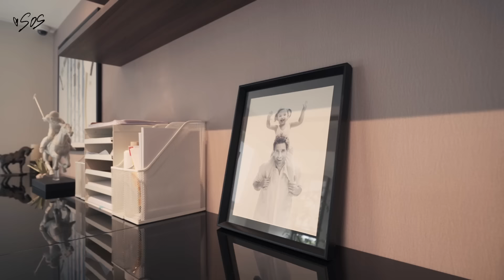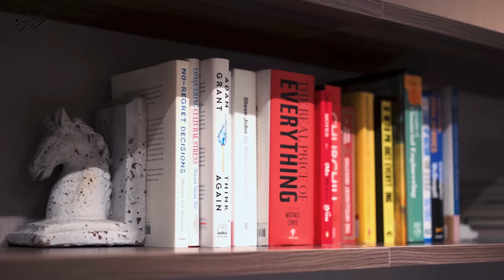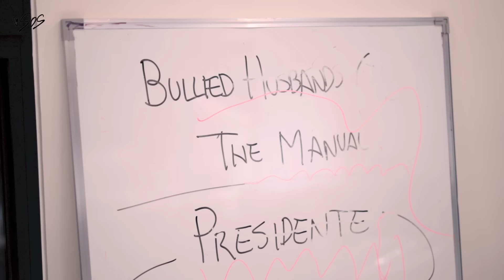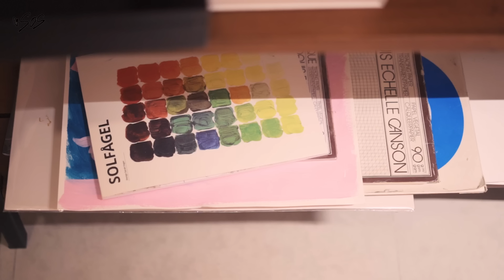Casa SosBolz Series Episode 7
Solenn's Studio and Nico's Office